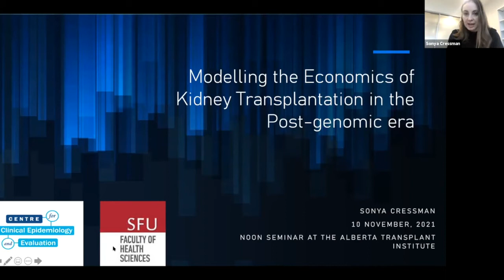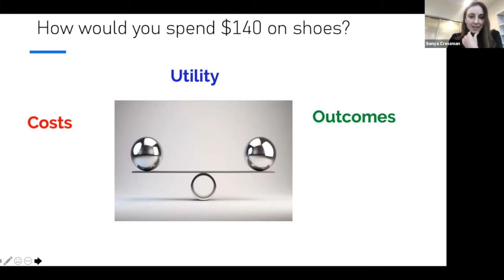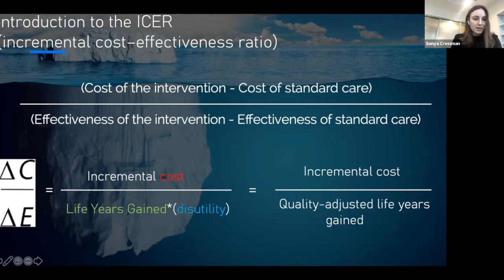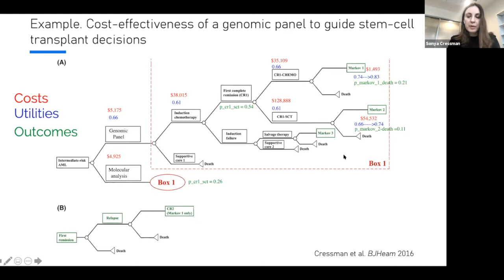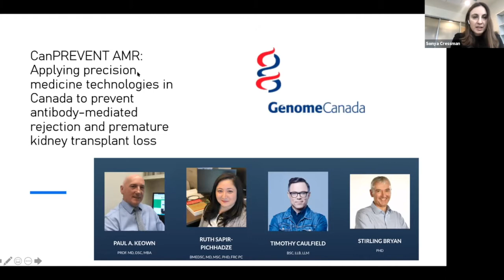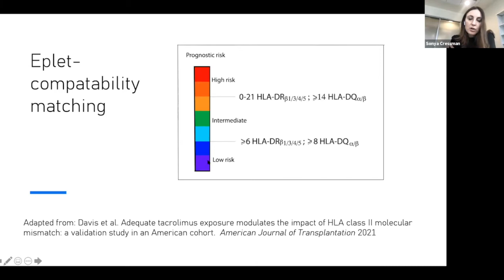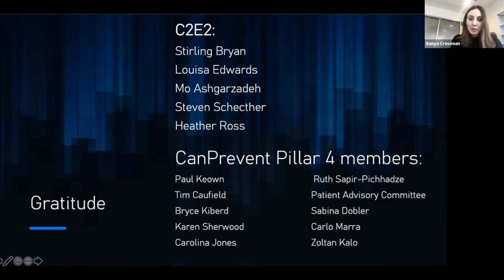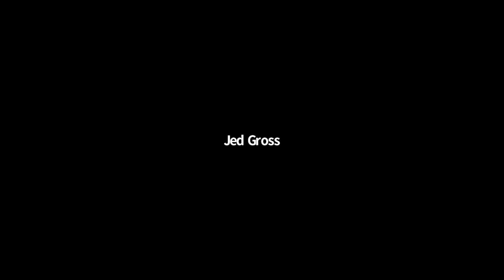Modeling the economics of kidney transplantation in the post-genomic era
Presented by Dr. Sonya Cressman

Patients, families and clinicians will soon have access to powerful predictive tools to support kidney transplantation.  Novel precision medicine strategies are evolving to minimize premature graft loss and enhance both the quality and quantity of life after renal transplantation, introducing important changes to clinical management. Precision medicine policy may be supported by mathematical models from health economics, comparative effectiveness research and operations management disciplines.  In this seminar, we will review the kidney transplantation modelling literature and kidney transplantation models across relevant clinical and health economic contexts.  We discuss how these models have been used for economic evaluations and the need for a whole-disease approach; kidney transplant models in the post-genomic era must simultaneously consider pre- and post-transplant natural history, risk factors for allograft dysfunction and failure, and other post-transplant outcomes. We conclude with a call for greater collaboration across disciplines to accurately simulate the complex policy decisions involved in kidney transplantation.